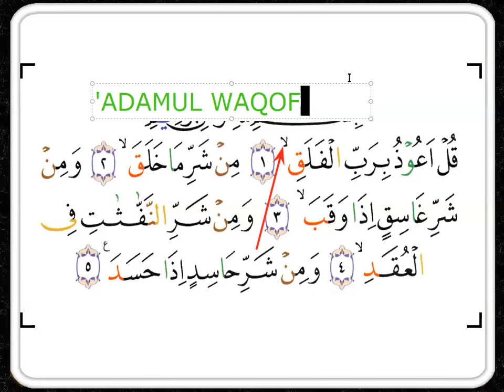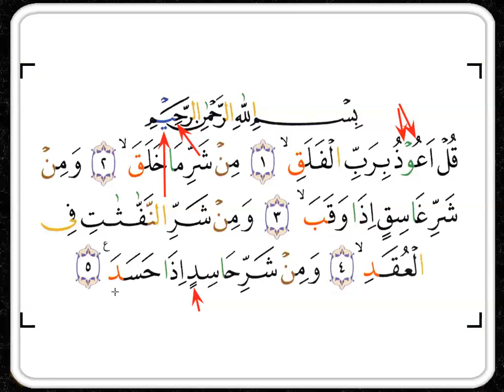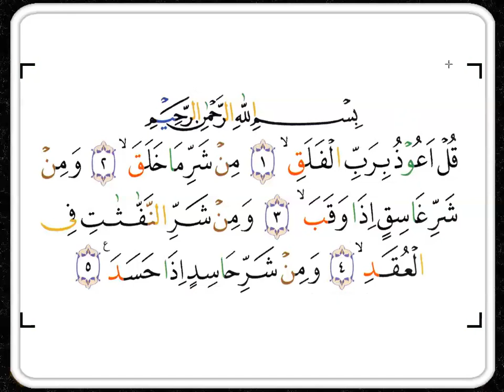METODE AJARIN - TAJWID SURAT AL- FALAQ - IBU KARYA NINGSIH - CILACAP - ARIRKM- 08128287881